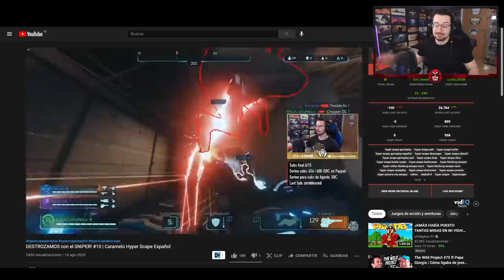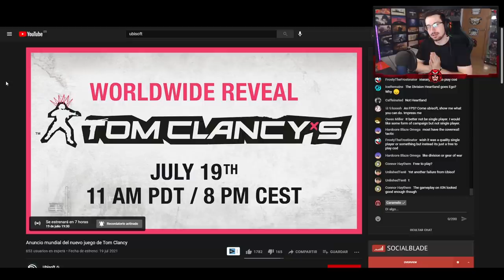NUEVO JUEGO de TOM CLANCY ANUNCIADO ¿Rainbow Six 2?